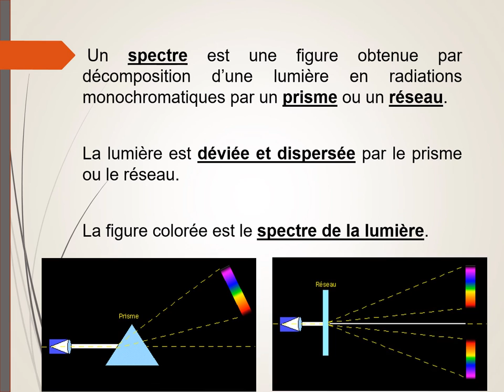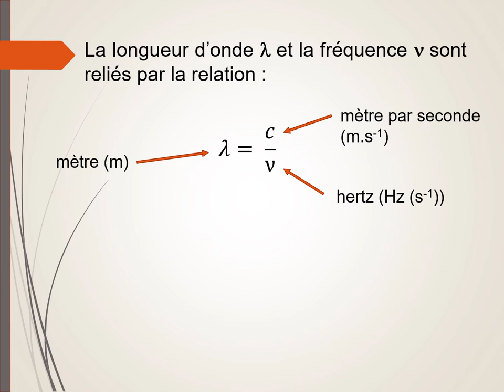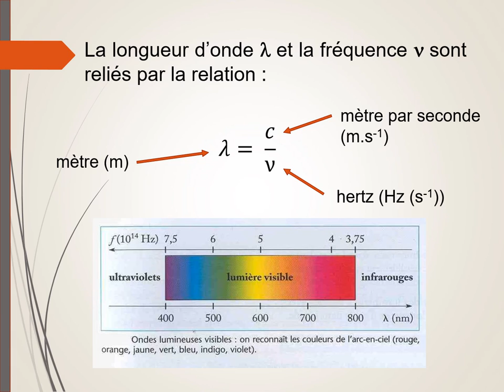Spectres continus, spectres de raies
Comment obtient-on un spectre ?
Qu'est-ce qu'un spectre continu ? Qu'est-ce qu'un spectre de raies ?
Quelles sont les grandeurs qui caractérisent une radiation ?
La longueur d'onde, la fréquence.